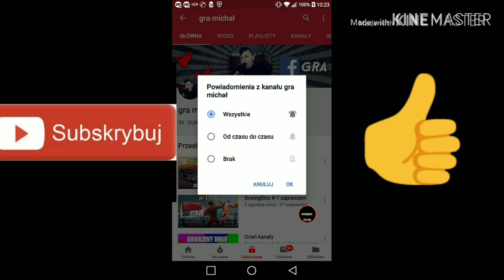wszystkie wyzwania i nagrody z 14 dni w fortnite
Jak to bijecie 20 łapkę w górę i nagrywam koleiny film z tej gry

Regulamin
Aby kanał ocenił zostaw suba z dzwoneczkiem
Aby zostać moderatorem czatu zostaw suba z dzwoneczkiem i musisz być na każdym live i na filmach

Regulamin dla widzów
1. Nie obrażać
2. Nie obrażać widzów
3. Nie kłamać

     ▪️ 1zł - Czytany
     ▪️ 5zł - Czytany

każda wpłatę to cel na wózek który zbieram